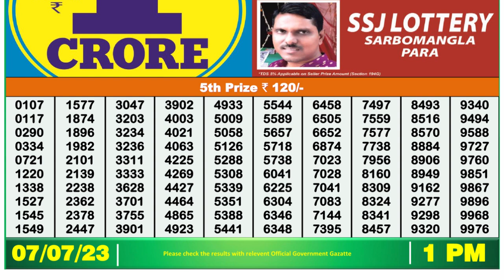Dear Lottery Sambad 1pm today 07.07.23 Nagaland State Lottery Result